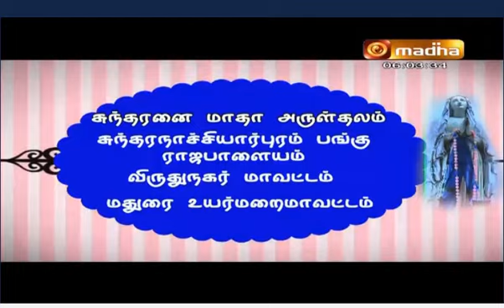TAMIL CHRISTIAN DEVOTIONAL SONGS ( BEAUTIFUL MOTHER MARY SONG )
JESUS AND MARY